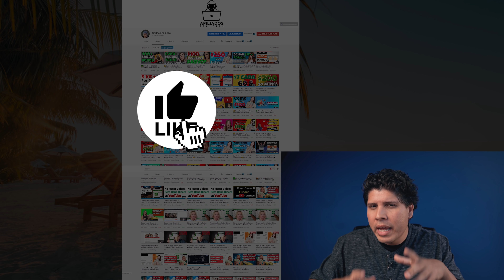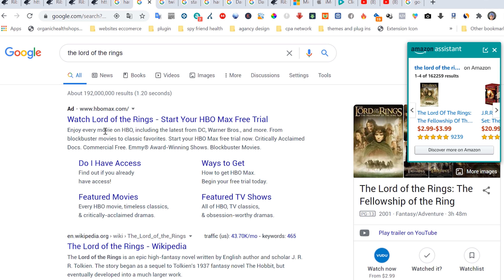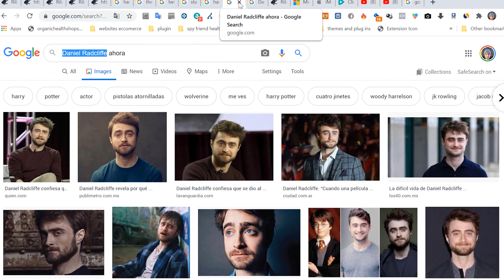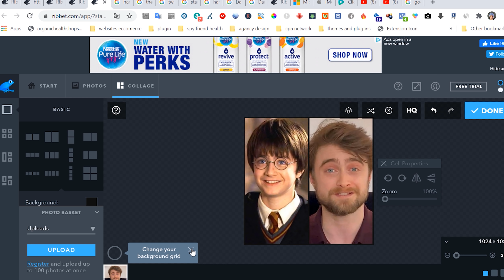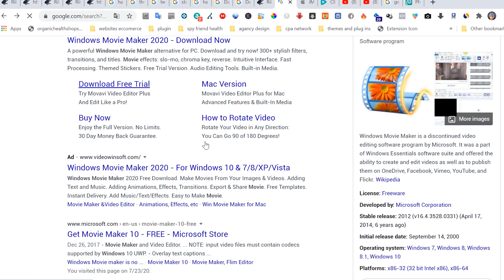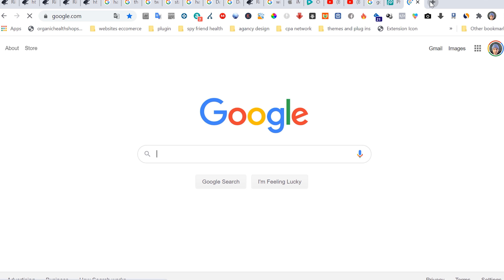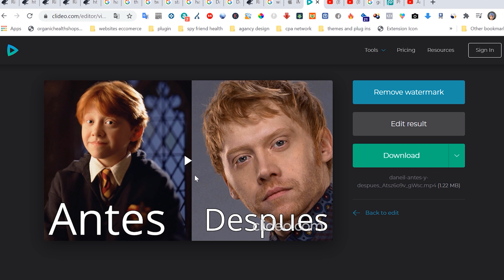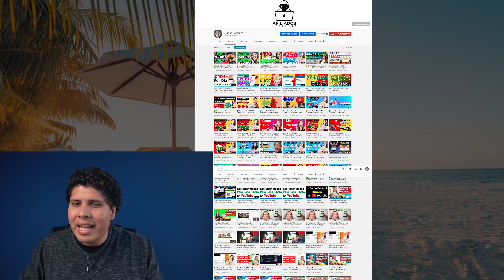🤑👉Gana $3000 + Copiando & Pegando Fotos | Gana Dinero En La Internet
🤑👉Gana $300 + Copiando & Pegando Fotos | Gana Dinero En La Internet

¿Sabes Ingles?

🤑 ¿Quieres Ganar Tus Primeros 💲700 Por Internet? 💻 ENTRENAMIENTO GRATIS

🤫↗️(Mi Método SECRETO Para Ganar dinero con videos de 15 segundos)↗️💰

💰 ¿Quieres Ganar Dinero Desde Casa? 🏠 Nuevo Curso Gratis De Como Ganar Dinero De Google 👉HAZ CLICK AQUÍ ➡️➡️

🤑 ¿Quieres Ganar Dinero En Automático? Utiliza Mi Sistema Automatizado 👉HAZ CLIC AQUÍ ➡️➡️

😏Do you speak English ?

▼ ▽ Contáctame ▼ ▽

💯 Ganar Dinero Rápido Sin Invertir este tutorial te ensenaré.

📺 Nuestros Mejores Tutoriales De Como Ganar Dinero En Internet 📺

En este video, te voy a revelar como puedes ganar $3000 + por mes copiando y pegando fotos en la internet.

Descargo de responsabilidad de ganancias: Mis ganancias son el resultado de un arduo trabajo y dedicación, estos resultados no son típicos. Tus resultados pueden ser más o menos. No puedo garantizar nada.